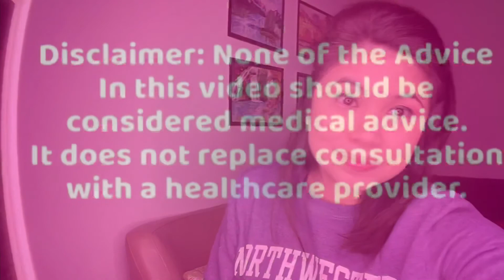11 Tips for Exercising on a Bad Pain Day